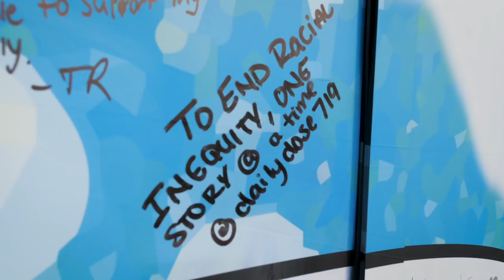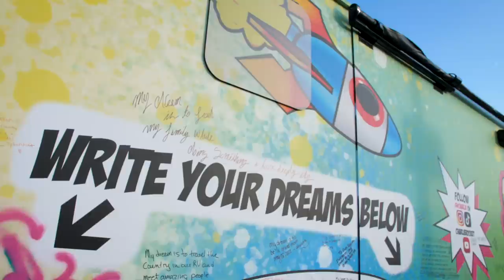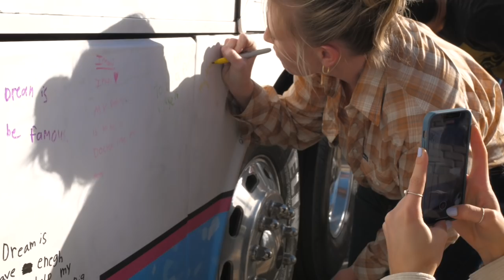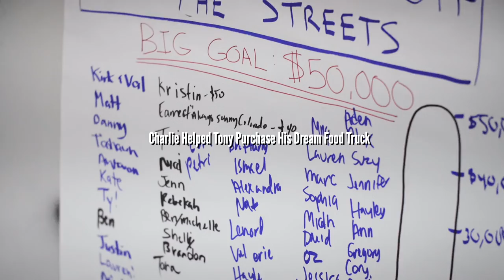Tony's Nacho Taco Food Truck - Dreamr Short Film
Charlie and the Dream Machine Team are on a mission across America helping others achieve their dreams.  In Colorado Springs is where this Dream happened!  Tony had a dream of owning a food truck.  To feed others and bring them joy.  Little did he know this dream would come true in the matter of 5 days.  So much went into this story from how they cared for Tony.  Getting him a fresh haircut and new outfit.  Giving him a chance to see himself again.  That was special.  Here we see behind the scenes of the day of the event.  Inside the kitchen prepping for the Tony's Food Truck at one of the restaurant I call home, Four by Brother Luck.  I have a compilation of footage in this Short Film.  The day of the event, a few days prior an interview with Charlie, then I also use footage from a podcast we run called, "No Lucks Given" on all podcast streaming platforms.  This inspired me because I DM'd Charlie 6 months ago that I would love to help when he visits Colorado.  And here I am making this short film production.  Tony's famous food truck is a dream come true.